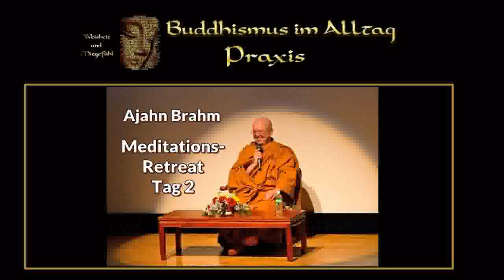Ajahn Brahm - Meditations-Retreat Tag 1